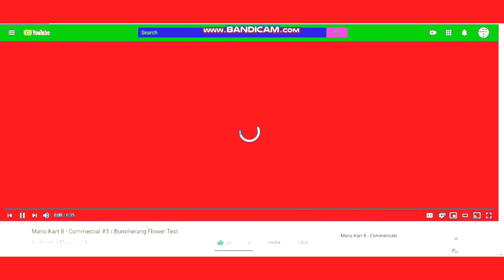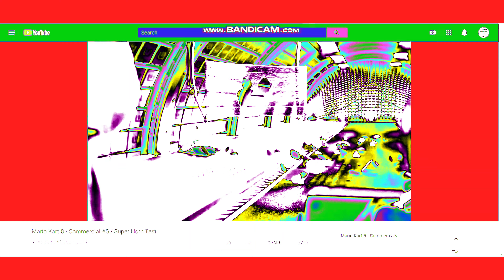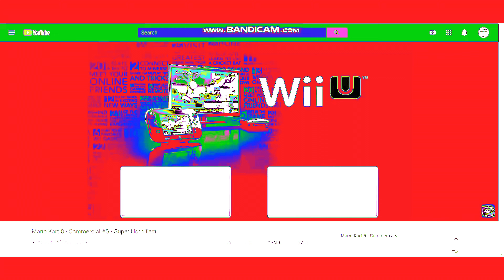Mario Kart 8 Test Commercial Collection in Clearer